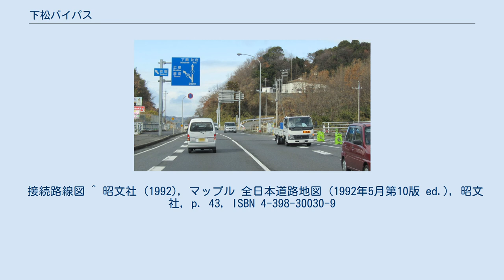下松バイパス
下松バイパス (国道2号との分岐) 山口県下松市桜町 下松バイパス（くだまつバイパス）は、山口県下松市東豊井恋ヶ浜から同市末武中に至る国道188号のバイパスである。
 かつて、下松バイパスに該当する区間の国道188号は下松市街地を経由し徳山市（現・周南市）遠石の遠石交差点で国道2号（現・山口県道347号下松新南陽線）と合流していた。
この区間は車線数が2車線と交通量に対して十分なものと言えず、徳山市（当時）と下松市の間の広域物流交通および下松市街地内の生活交通が輻輳し、頻繁に交通渋滞が発生していた。
これを解消するため、下松市街地の北側を迂回する形でバイパス道路の整備が計画され、国道2号周南バイパスと一体的に建設された。
 なお、旧道は山口県道170号粭島櫛ヶ浜停車場線および山口県道366号徳山下松線となっている。
 全線が暫定2車線で開通している。
4車線化整備が可能な用地を取得済みであるが、2021年現在拡幅の計画はない。
1996年（平成8年）3月には末武中交差点を跨ぎ周南バイパスと直結する「末武高架橋」（末武中交差点からの0.9km区間）が開通している。
 接続路線図 ^ 昭文社 (1992), マップル 全日本道路地図 (1992年5月第10版 ed.), 昭文社, p. 43, ISBN 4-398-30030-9